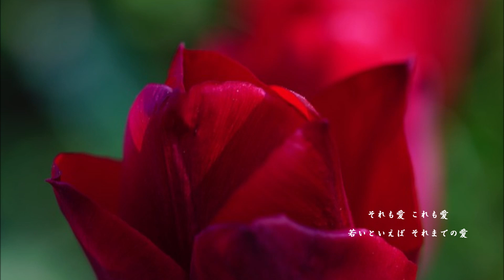それも愛 松山千春 （再ｕｐ）